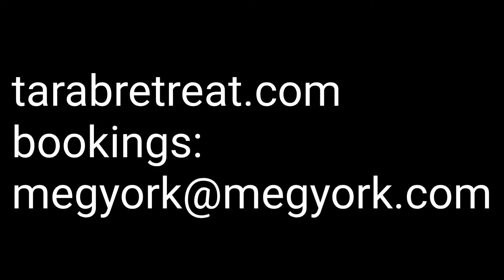Meg York Tarjama: Karsilama With Pete Jacobs, Dave Willey, Arthur Lefebure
A 9/8 rhythm jam.  Breakfast Champion Cafe, Boulder, Colorado April 25, 2021